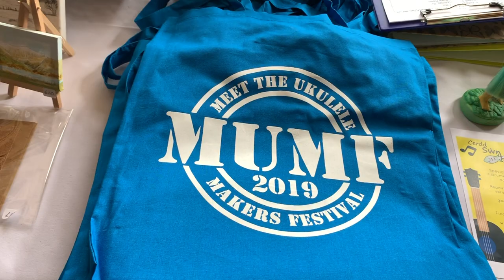MUMF 2019 | Meet the Ukulele Maker Festival 2019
A Look Back at MUMF 2019 | Meet the Ukulele Maker Festival 2019